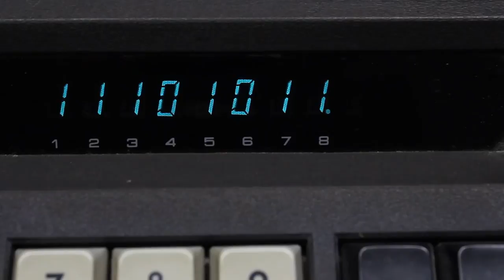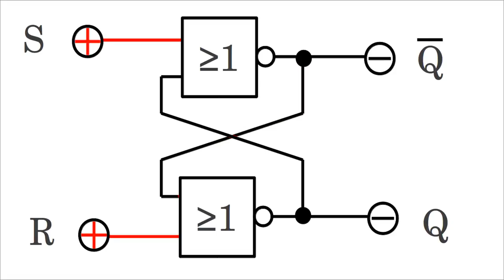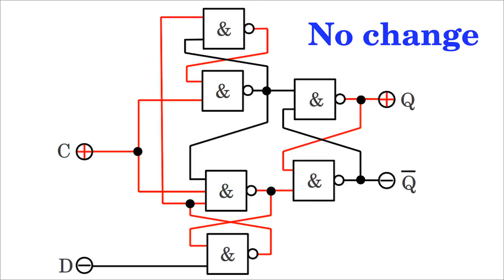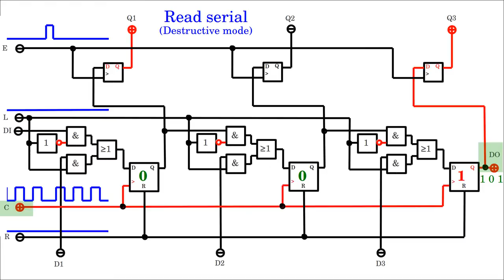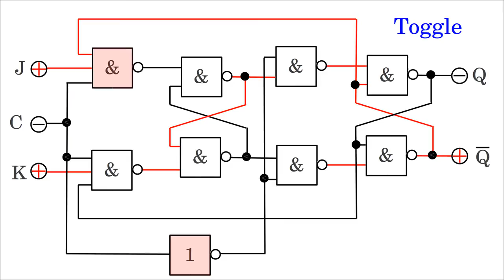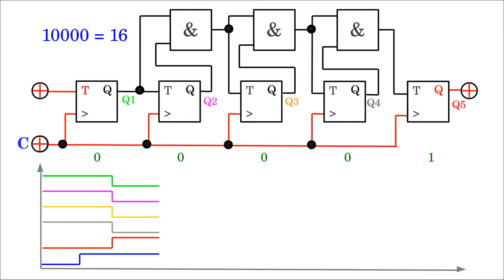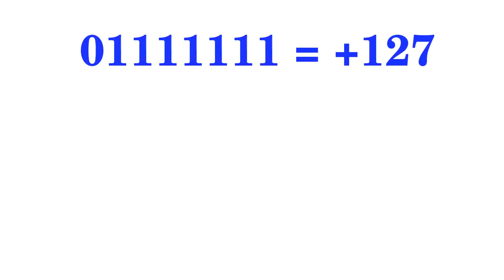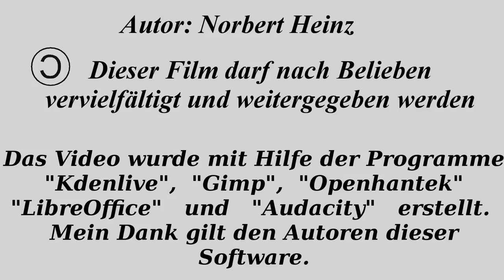Computerschaltkreise aus Logikgattern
Inhaltsverzeichnis:
00:05 Einleitung
00:21 Dezimal versus Dualsystem
02:00 Bits & Bytes
02:32 Bistabiles Kippglied
02:54 Bistabiles Kippglied aus NOR Gattern
06:07 Reales NOR Latch
06:50 Bistabiles Kippglied aus NAND-Gattern
07:50 Taktzustandgesteuertes Kippglied
09:24 Taktzustandgesteuertes NAND RS Flipflop
10:21 Gatterlaufzeit
10:59 Taktflankengesteuertes Flipflop
12:24 Realer vorderflankengesteuerter Schaltkreis
12:53 Störsignale
13:52 Flipflop als integrierter Schaltkreis
14:30 Schieberegister
16:21 Lesevorgang (Destructive readout).
16:57 Vielzweck-Schieberegister
18:59 8-Bit Schieberegister als integrierter Schaltkreis.
20:43 Mutltiplexer
21:12 Demultiplexer
22:20 JK-Flipflop
23:04 Taktflankengesteuertes JK-Flipflop.
24:40 Realer Schaltkreis JK-Flipflop
25:29 T-Flipflop
26:15 Asynchroner Zähler
27:17 Ripple-Effekt
28:15 Realer Asynchronzähler
29:13 Synchronzähler
30:30 Synchroner Übergang 01111 zu 10000
31:19 Integrierter Zählerbaustein
32:25 Addition im Dualsystem
32:41 Halbaddierer
33:16 Überlauf
33:56 Duale Addition nach der Spaltenmethode
34:45 Volladdierer
35:14 Addierer
36:21 Zweierkomplement
37:12 Subtraktion
38:41 Subtrahierer
40:06 Reale 4-Bit Addierer
41:06 Microcomputer